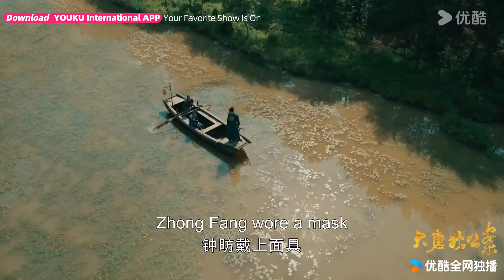ENGSUB【大唐狄公案 Judge Dee's Mystery】第15-16集预告：黑焰再次出现？新案件竟是爱情纠缠导致？ | 周一围/王丽坤/钟楚曦 | 古装悬疑片 | 优酷华语剧场